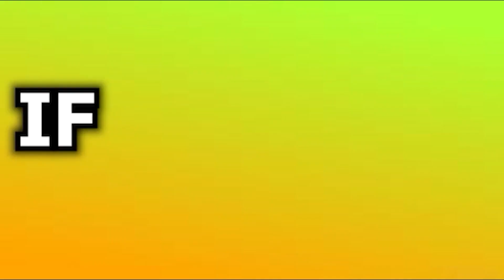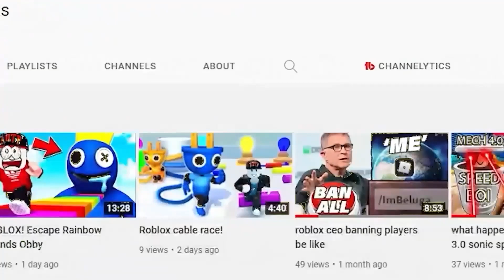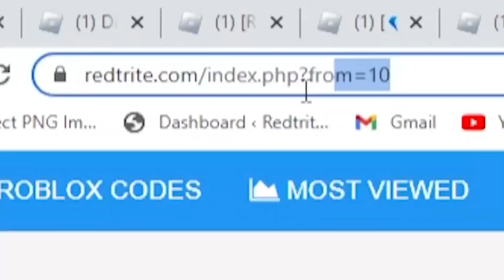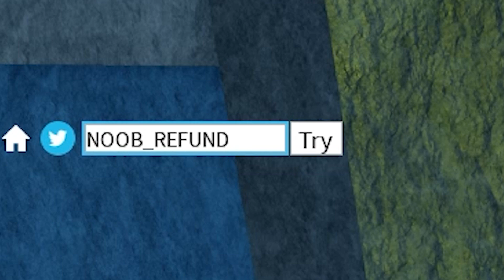ALL NEW *SECRET* UPDATE CODES in BLOX FRUITS CODES! (Blox Fruits Codes) NEW UPDATE ROBLOX